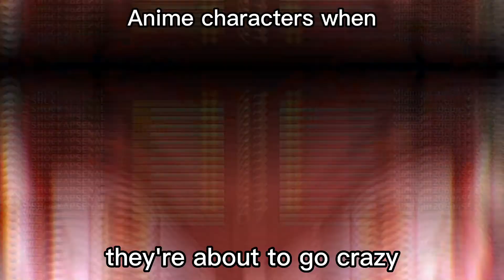I Think I'm A DAKI Main (Demon Slayer: The Hinokami Chronicles)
Daki gives me serotonin every time I use her. Her playstyle and HUGE, SOFT, BOUNCY features are perfect for a player like me. this character is a masterpiece in every way.
🎶 Mutants Over Broadway